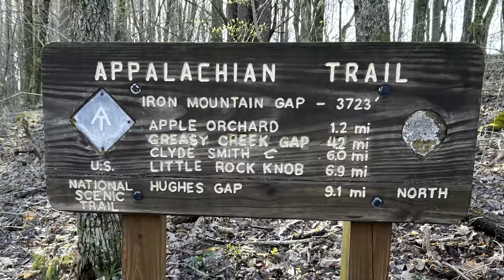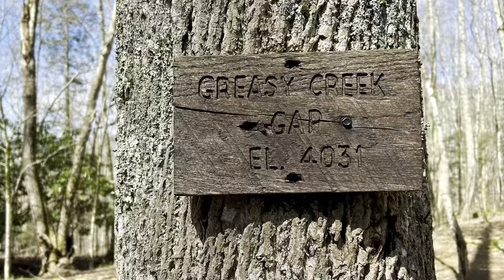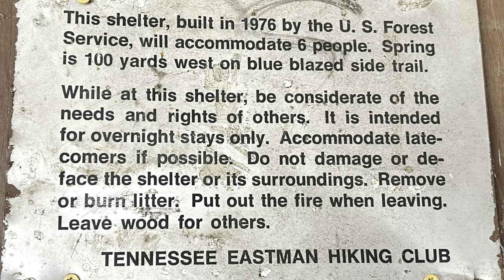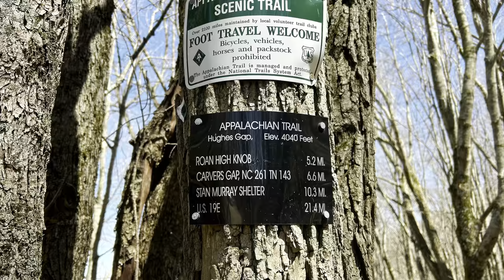AT Day 40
At Day 40/48 total
Start 0900 Indian MTN Gap…
Finish about 1730 at Ash Gap Campsite (13.4 mile)
End mile 377/ TENT